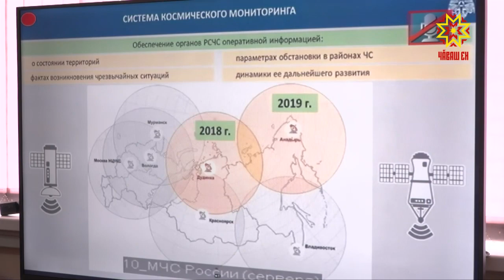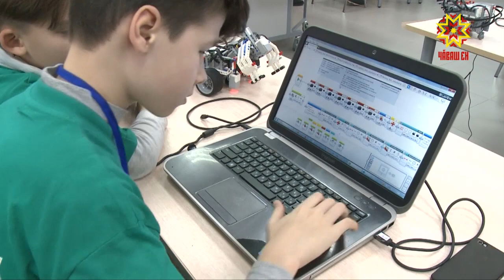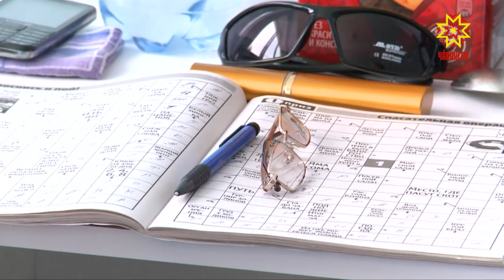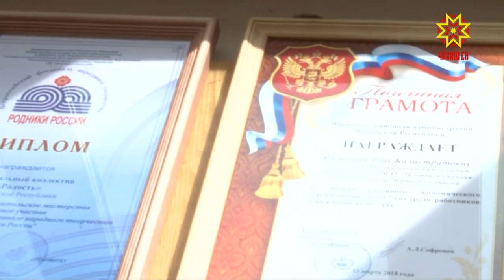Республика 24.07.2018 на чувашском языке. Вечерний выпуск